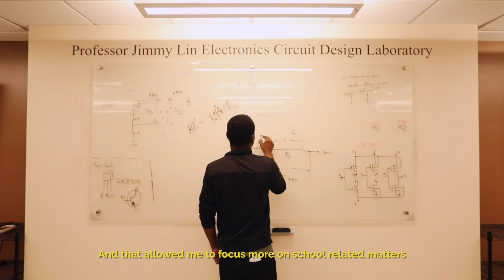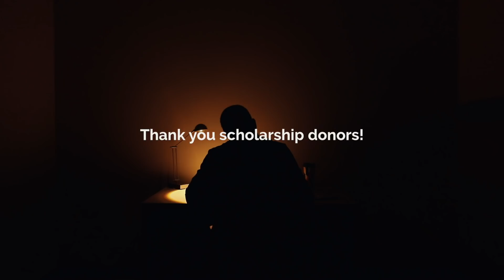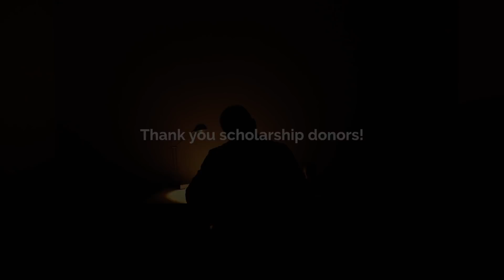2019 Clark School Scholarship & Fellowship Lunch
The A. James Clark School of Engineering's annual Scholarship & Fellowship Lunch celebrates investment in higher education, the Daring Vision of Clark School donors and corporate partners, and the Lasting Impact for student scholarship recipients.